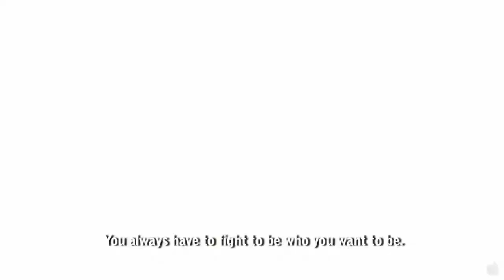Dog Sweat 2011 Official Trailer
Using the subversive urgency of cinema verite, the lives of six young people unfold in present day Iran. Misunderstood by their families and oppressed by conservative Islamic society, they act out their personal desires behind closed doors. A feminist finds herself in an affair with a married man; new lovers search for a place to be physically intimate; a gay man is faced with an arranged marriage; a female pop singer risks exposure; and a grief-stricken son lashes out at fundamentalists. Shot clandestinely throughout Tehran before the elections of 2009, Hossein Keshavarz's provocative film, DOG SWEAT, challenges the status quo by providing the new generation of Iranians a fervent voice of rebellion.